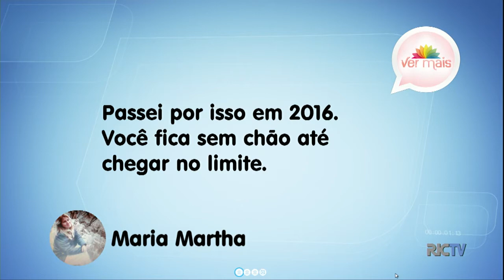Saiba como sair de um relacionamento abusivo e conheça o abrigo para mulheres de Balneário Camboriú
Neste ano, a lei Maria da Penha completou 12 anos, mas as notícias não são nada positivas em nosso país quando o assunto é violência contra a mulher, que ainda é grande e tem feito muitas vítimas. Mas, como sair de um relacionamento assim? Só quem está dentro de um ou quem já passou por isso sabe o quanto é difícil dar o primeiro passo para a liberdade. A psicóloga policial, Danielle Cadan e a representante da Casa das Anas de Balneário Camboriú, Mariana Torres falam sobre o assunto.